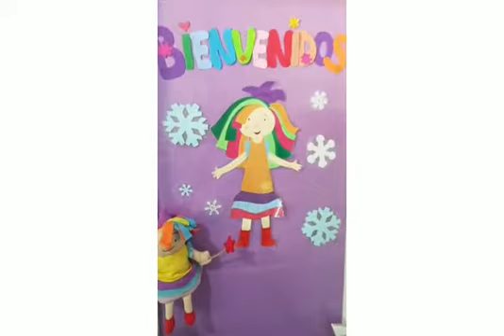Colegio Diocesano Santa Luisa de Marillac - Escolarización 2021/2022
El viaje de tu vida, el viaje de su vida.
Fundación Victoria te acompaña en una de las aventuras más emocionantes de tu vida.